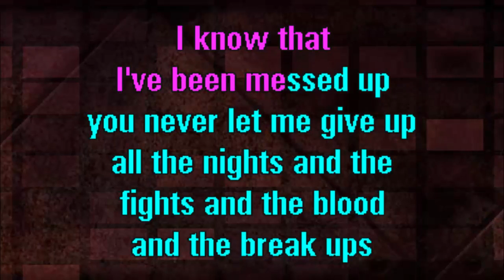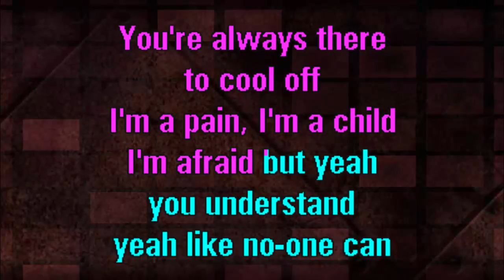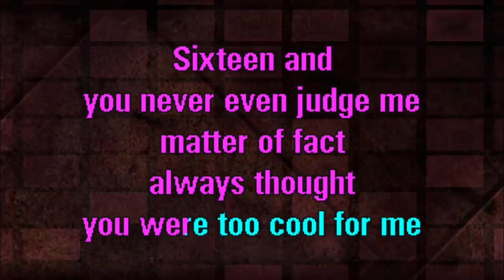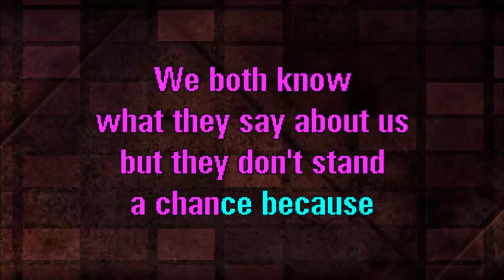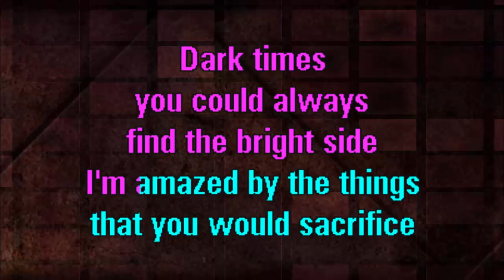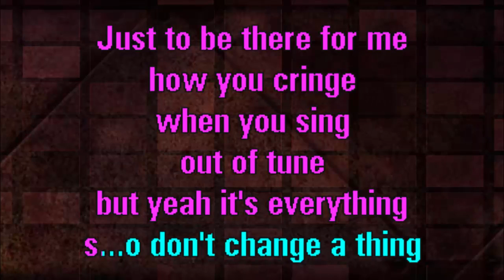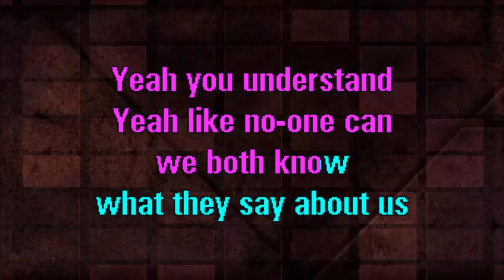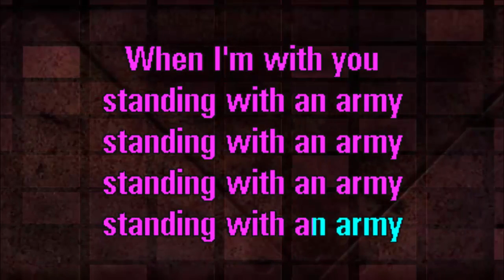Ellie Goulding Army Karaoke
"Army" is a song by English singer and songwriter Ellie Goulding from her third studio album, Delirium (2015). The song was released on 9 January 2016 as the album's second single.